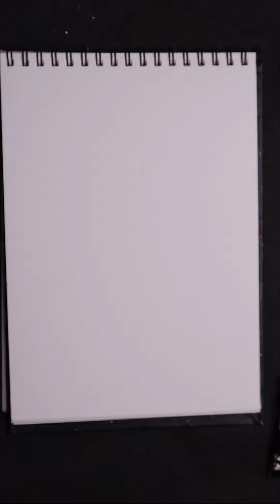Easy colorful sunset painting |silhouettes painting step by step gouache painting for beginners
Hey friends, This is Prerna Dabral.I am gouache and watercolor artist.  gouache is an opaque medium just like acrylic but gouache reactive with water easily. We can fix things later in our gouache painting if we want to. I am so much obsessed with gouache paint and gouache painting that I want to share with you all the beauty of gouache painting and I am very close to nature so I love to paint a landscape a lot so you will see me painting gouache landscape painting a lot. I will try my best to keep these gouache paintings beginners friendly you can follow along with me. sometimes my tutorials can go long as I will be sharing step by step gouache painting process.
so if you are looking for the following topics:
-what is gouache, how to work with gouache
-how to paint with gouache
-step by step gouache painting tutorials
-simple gouache painting ideas for beginners